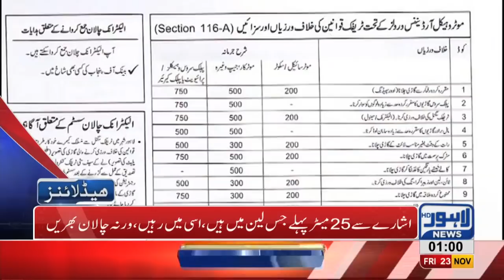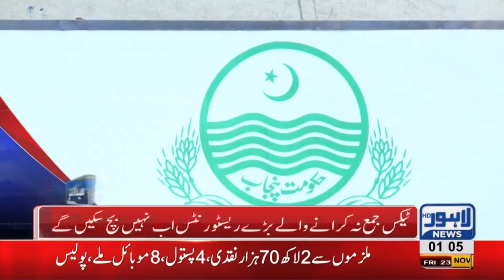01 AM Headlines Lahore News HD – 23rd November 2018